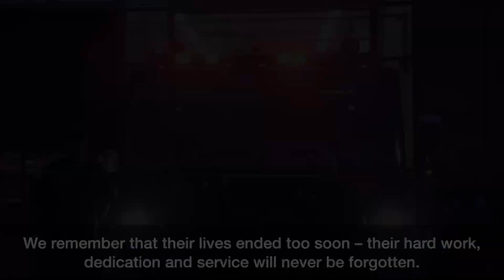We Remember Night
In recognition of Mental Health Awareness Month, we are participating in national We Remember Night in support of families of firefighters and EMS members who have taken their own lives. We want to help raise awareness about behavioral health issues affecting first responders, especially in midst of the COVID-19 pandemic where many of us are on the front lines providing emergency medical services.

More than 20 years ago, Seattle firefighters started their own Peer Support Team with the goal of helping each other cope with traumatic incidents, manage stress and build resilience. In addition to establishing resources where members can seek professional help, 24/7. We also support families, friends and communities who have suffered a loss. We remember that their lives ended too soon – their hard work, dedication and service will never be forgotten.

If you’re in crisis, there are options available to help you cope. Call the National Suicide Prevention Lifeline at 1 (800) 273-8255. We can all help prevent suicide. The lifeline provides 24/7, free and confidential support for people in distress, prevention and crisis resources for you or your loved ones, and best practices for professionals.